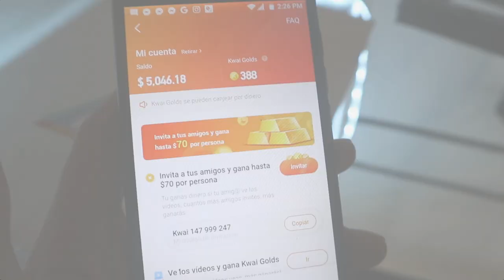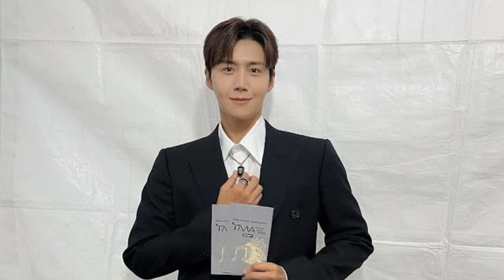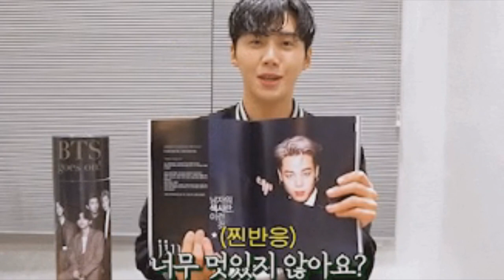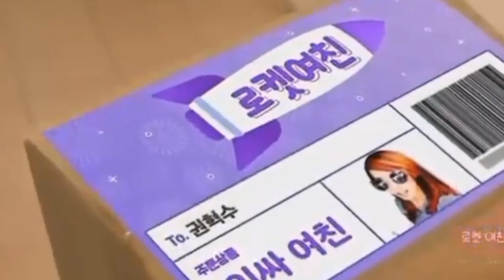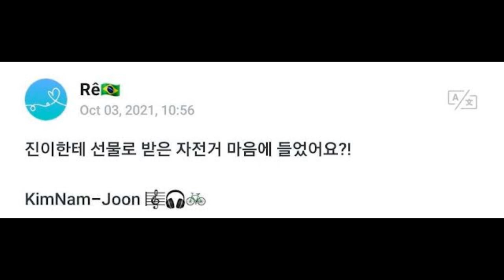SE REVELA EL OCTAVO MIEMBRO DE BTS! LAS PERSONAS VEN A RM, PERO NO ES POR LO QUE TU PIENSAS!